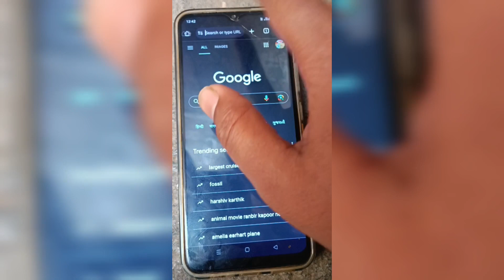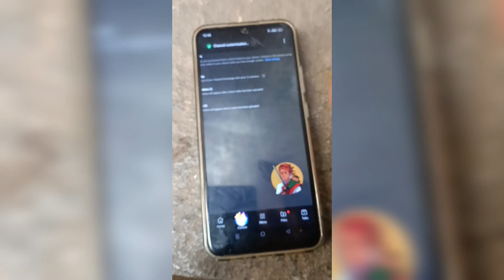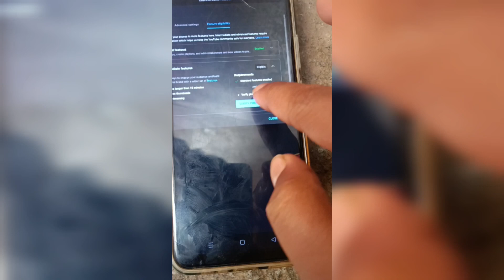youtube channel ko verify kaise kare || verify youtube channel 2024 | how to verify youtube channel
hello maine iss video main bataya hai ki aap apne youtube channel ko verify kaise kare 2024 me

Digital anup
how to verify youtube channel 2024
how to verify youtube channel in 2024
how to verify my youtube channel
youtube channel verify on phone 2024
youtube channel ko verify kaise karte hain
how to verify your youtube account,channel verify kaise karen
verify youtube channel,verify youtube account
verify your youtube channel
youtube channel verify kaise karen
youtube channel verify method
verify your youtube channel account
how to verify youtube account 2024
manoj dey
digital raj
creator search 2.0
technical support